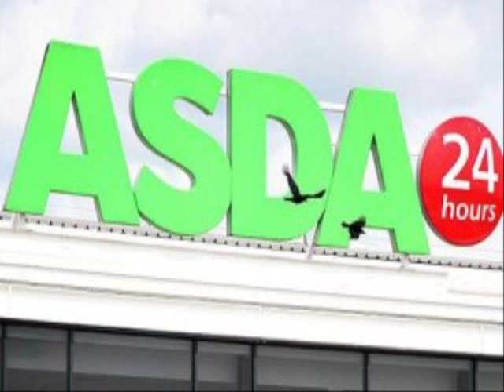asda direct discount code free delivery - Win €2000 to Spend at ASDA!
Win €2,000 to Spend at ASDA. Enter your information now for a chance to win. How would you prefer to win €2,000 price of ASDA vouchers? Well, your likelihood is here with this fantastic competition thus what's going to you purchase - food buying half-dozen weeks, a replacement digital TV, a vice console for the youngsters or even even some new garments for you and your partner? the selection is yours however bear in mind, you have to be in it to win it Get your entry in currently for your likelihood to
 asda direct voucher code
 asda discount vouchers
 asda direct discount codes
 asda direct promo code
 asda promo code
 asda online shopping voucher
 asda direct voucher codes
 asda grocery vouchers
 asda direct promotional code
 asda gift vouchers online
 asda discount code
 asda free delivery
 asda groceries free delivery code
 free asda vouchers
 discount codes for asda
 asda e voucher
asda discount codes
 asda direct discount code free delivery
 asda direct free delivery code
 asda online shopping vouchers
 asda groceries discount code
 asda grocery voucher codes
 asda direct discount code
 asda promotional code
 asda online voucher
 asda direct voucher
 asda groceries voucher
 asda free delivery code
 asda grocery discount codes
 free vouchers for asda